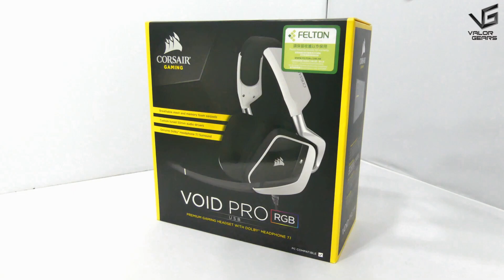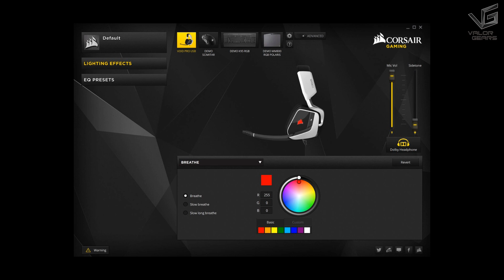PRO 版真係 PRO 左 - 兩分鐘 CORSAIR VOID PRO RGB USB 極速開箱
覺得有用就俾個 like , 鐘意訂閱埋啦 :)